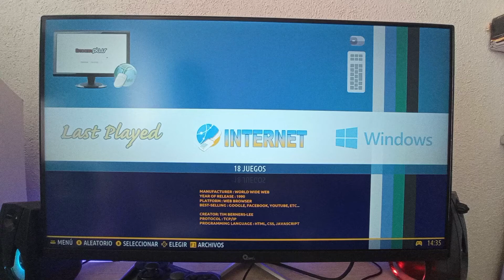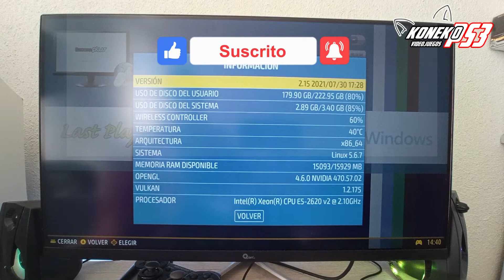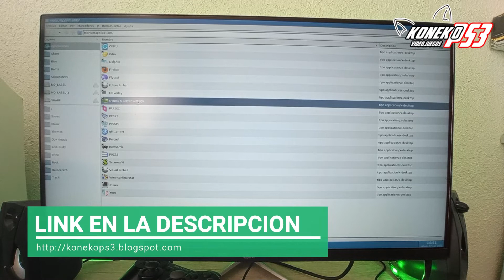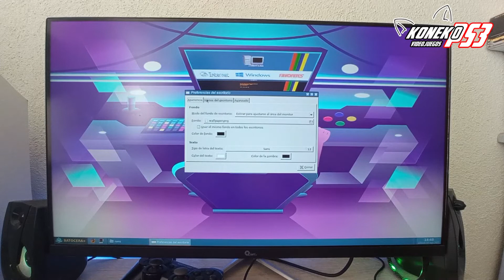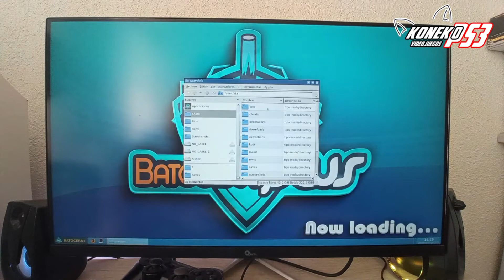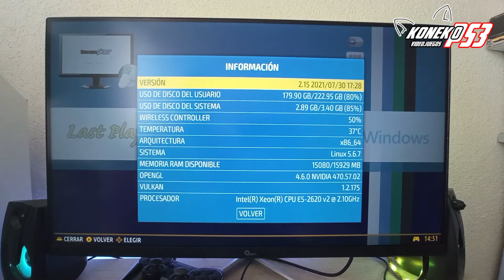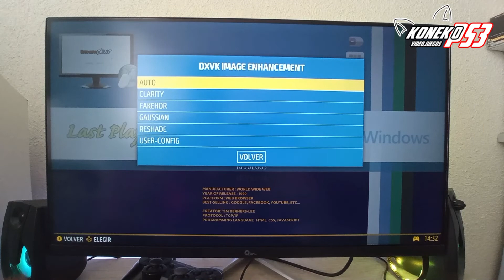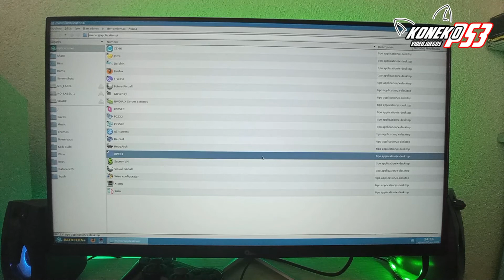Platicando sobre - Batocera.Plus v2.15 ALPHA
Aquí les traigo un nuevo video de nuestro sistema de videojuegos retro favorito Batocera.PLUS esta ves con la nueva version 2.15 ALPHA espero lo disfruten y si les gusta no olviden dejar su like y comentario.

Ya a salido nueva versión entra al siguiente link para ver el video.

Si quieres Roms probados en Batocera podrás ir encontrando algunos aquí, se pondrán juegos nuevos cada jueves.